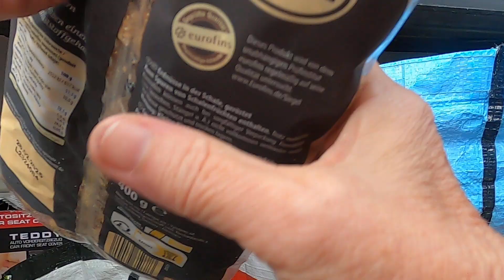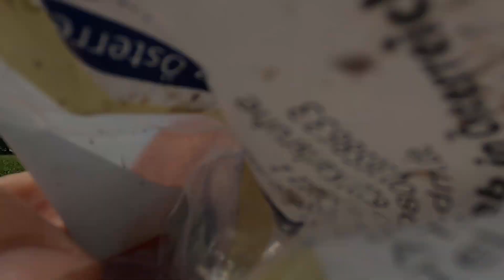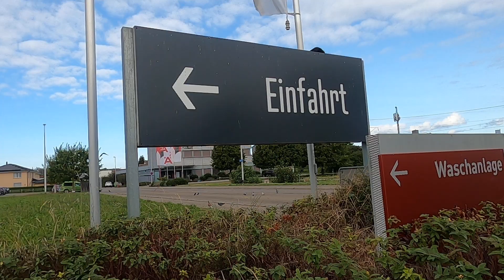Birds enjoy their Sunday brunch and Crow Crusader discovers a very sick crow!